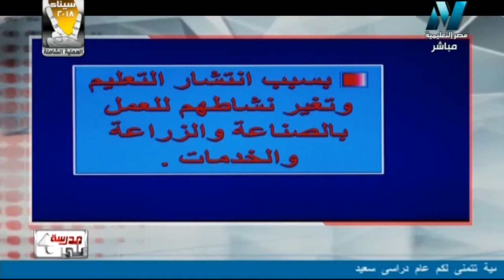28-02-2018 دراسات اجتماعية 3 إعدادي حلقة 4 الرعي و الثروة الحيوانية و السمكية في العالم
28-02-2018 دراسات اجتماعية 3 إعدادي حلقة 4 الرعي و الثروة الحيوانية و السمكية في العالم الاستاذ محمود العمري
الدكتورة إيلاريه عاطف زكي